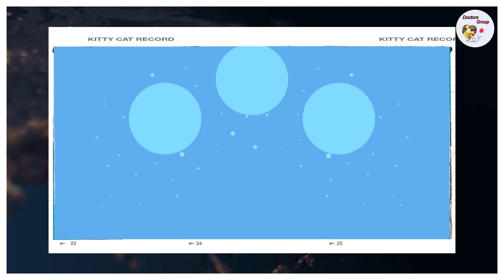Signs & Symptoms Of JN.1 Covid Strain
JN.1 symptoms are not distinguisable from other respiration illness like flu. Go through the video for getting all details on signs and symptoms of JN.1 variant. Early detection and proper isolation is the best precaution we can do for our safety..